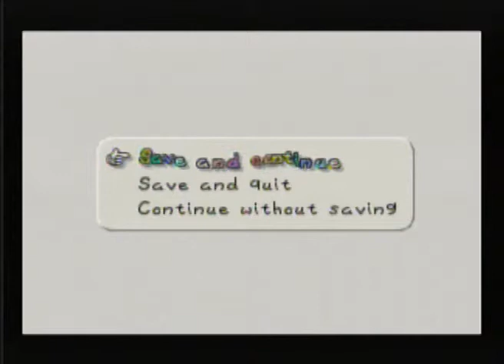Let's Play Paper Mario (Blind) Part 4: The Bootleg TMNT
These guys are just a bunch of chumps. I'd make fun of the dumb Goomba king, but that's too easy.